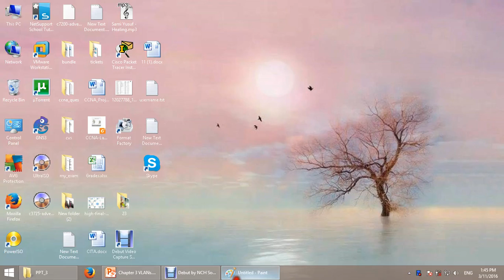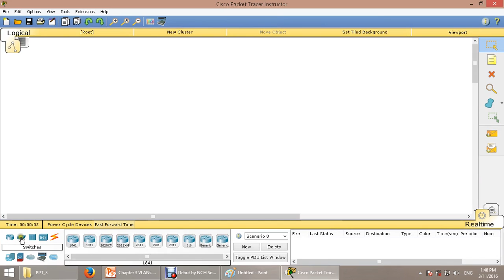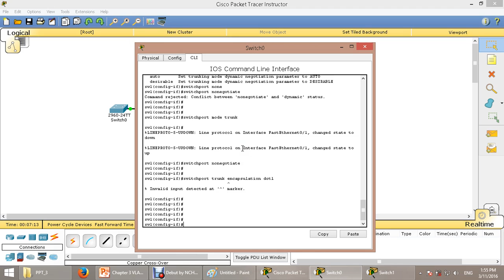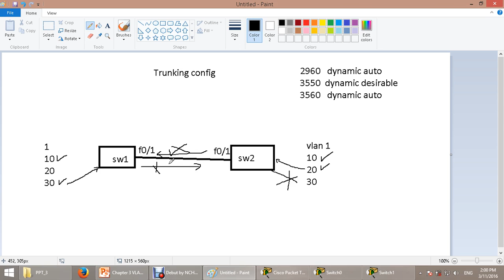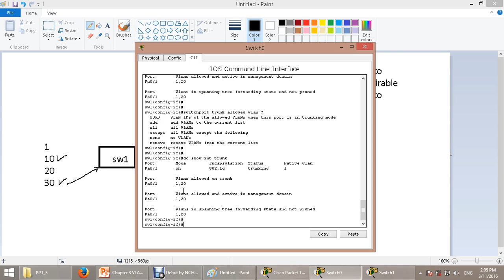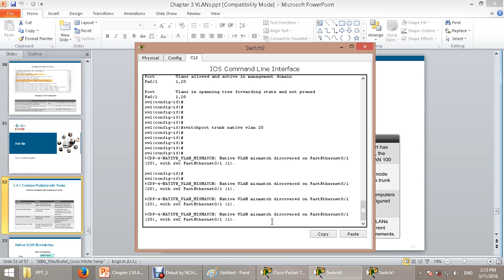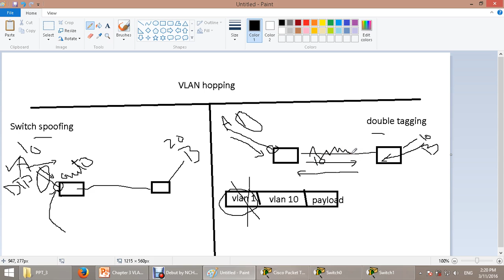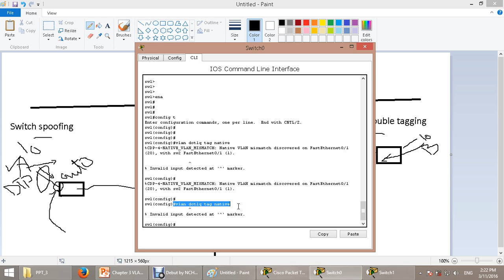25 Trunking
Trunking ISL & Dot1q
DTP
الملفات المستخدمة ف الشرح: